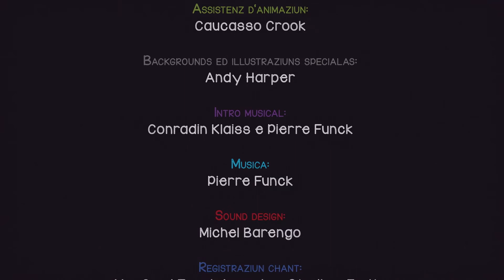Ils Babulins Ep. 1: La Famiglia Babulin (Sursilvan)